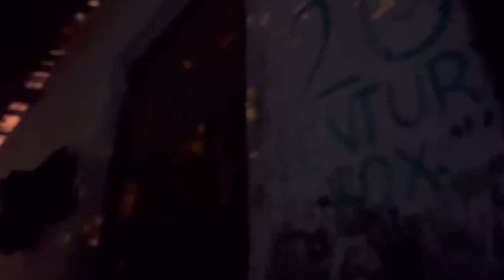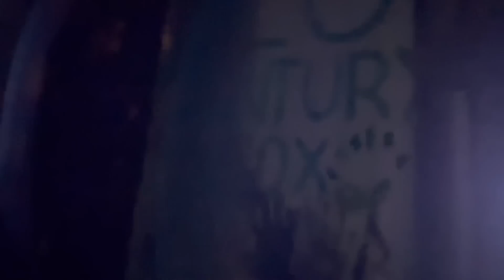O QUE SERÁ QUE ACONTECEU NA NOITE ESPECIAL DE LUIZ DO SOM